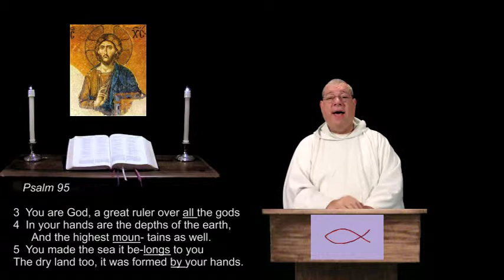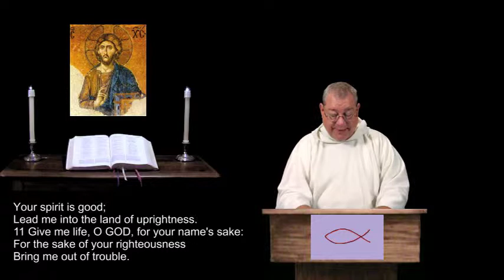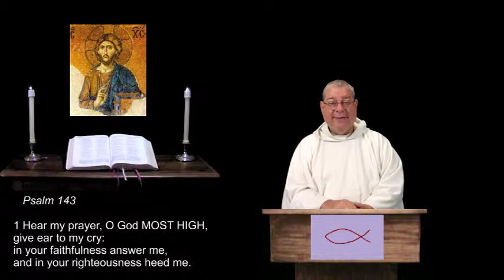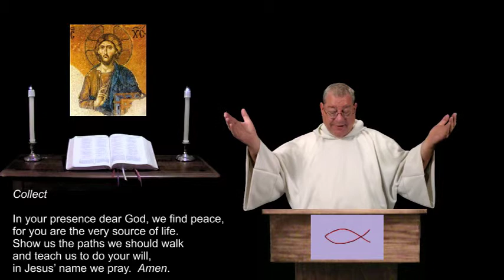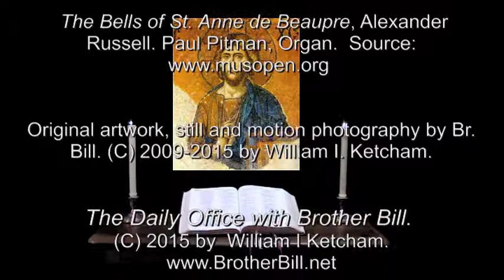27 Mar 2015 Friday Morning Prayer